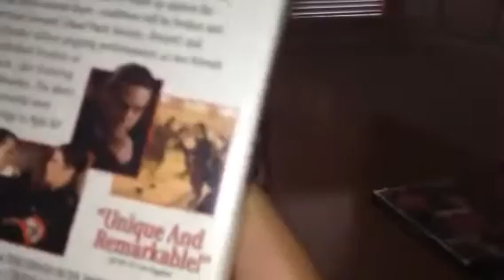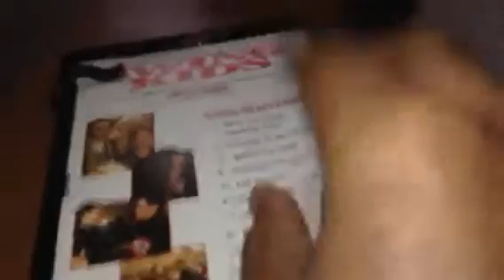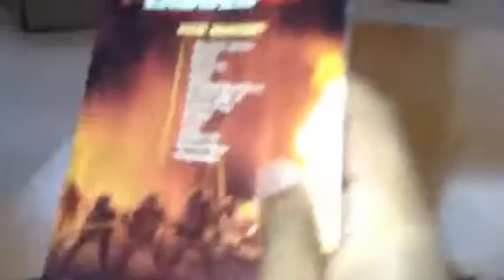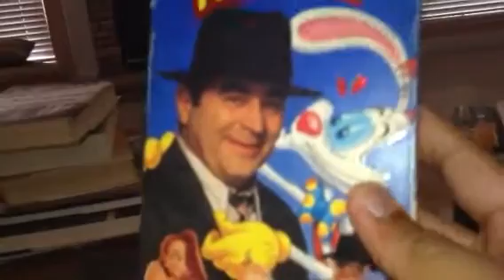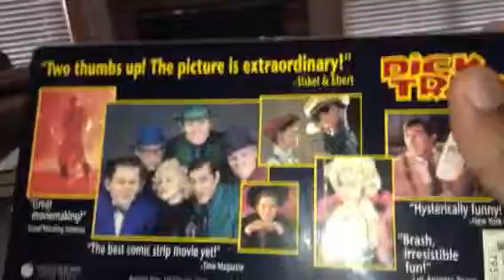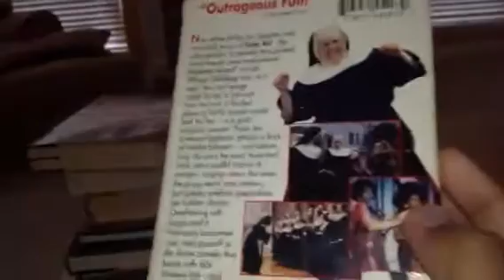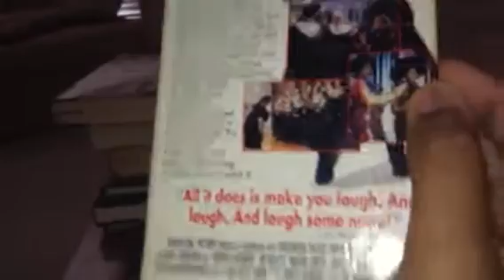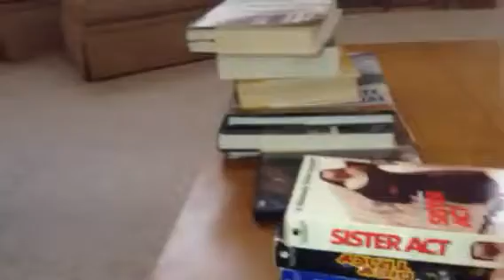My Touchstone/Hollywood Pictures VHS & DVD Collection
Time for another movie collection video Now I do not have a lot of Touchstone tapes